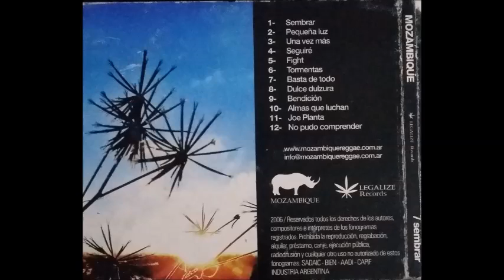No pudo comprender - Mozambique - track 12 disco " Sembrar "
Grabado en estudios MZQ entre 2003 y 2006 por :
Sebastián Alfredo Firpo (Voz/coros)
David Romero Calderón  (Guitarra/coros)
Hugo Bogarin  (Teclado/programación)
Pablo powa Martínez (Batería)
Facundo Amestoy (Bajo)
Manuel Ayala (bajo en 1 y 12 )